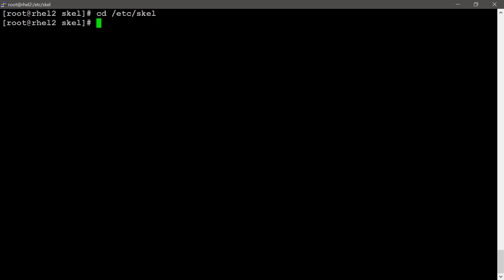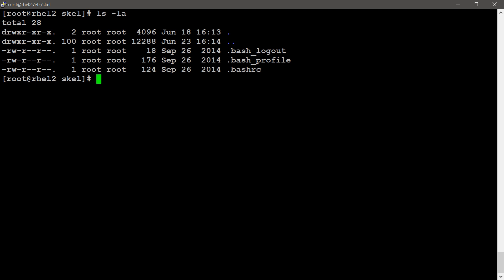6 What are environmental variable files for User in Linux||IN TELUGU ||Jyothi IT Solutions||Rhel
Thanks
Jyothi environmental variable files  for User in Linux